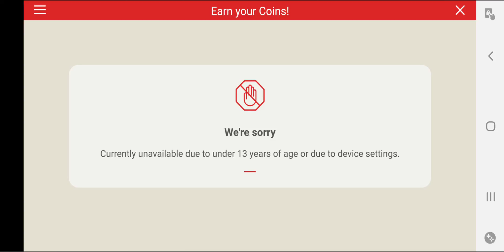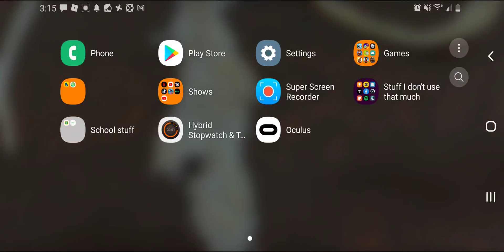Cat army part 1